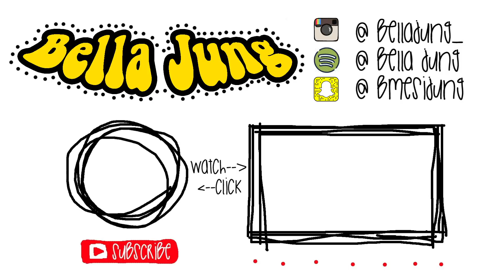PROS & CONS of attending the UNIVERSITY of MICHIGAN!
The Pros & Cons of attending the University of Michigan (from a current student at U of M, and these are my honest opinions).

LEAVE ME VIDEO REQUESTS PLS IN THE COMMENTS BELOW!!

Hey guys! I hope you all enjoy this video. I was really candid when telling you guys about the pros and cons of attending the University of Michigan Ann Arbor. There are things that I love and some things I wish were different at University of Michigan. Regardless, I love Umich and am so glad I go here. I hope this is helpful and gives you guys some insight into life at Michigan, and that although I stated some negatives, I didn't mention so many more of the positives of attending this school since I could go on and on about it. I have my entire channel to prove how much I am in love with the University of Michigan Ann Arbor. As always, free free to ask me any questions, DM on insta or snap!

// LAST VIDEO //

// SOCIALS //

Cheers,
Bella